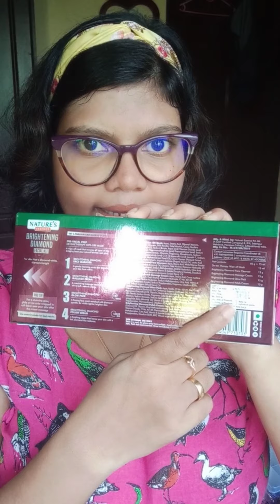ഇനി ഫേഷ്യൽ ചെയ്യാൻ beauty parlour വേണ്ട naturesessence Brightening Diamond Facial Kit